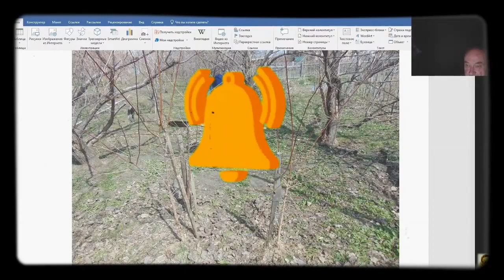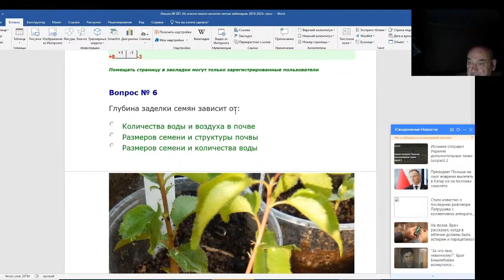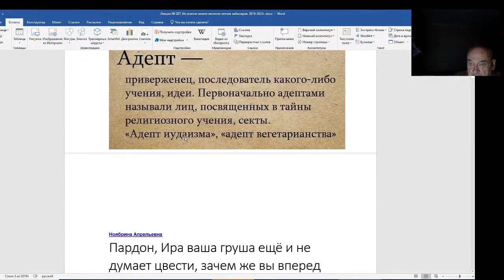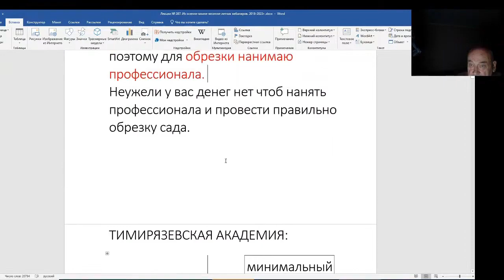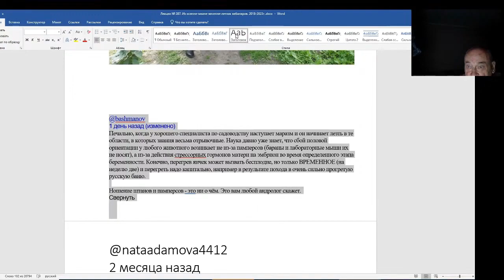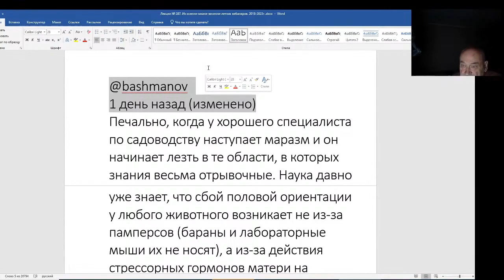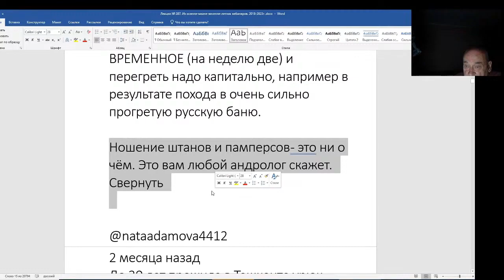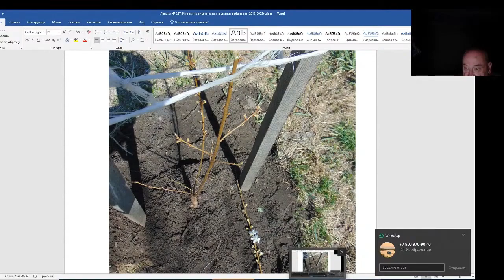Железов Валерий. Вебинар 287. ч. 4. Коротко о разном, но важном.